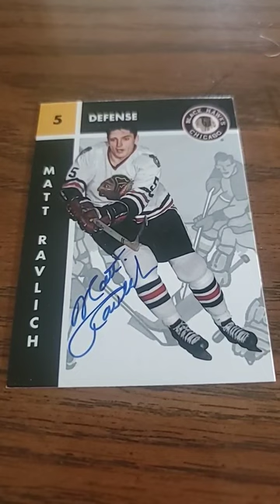Matt ravlich hockey autograph